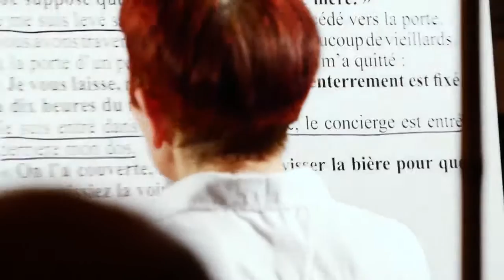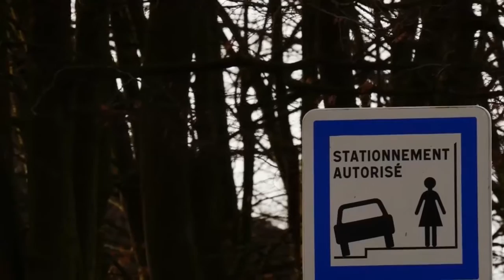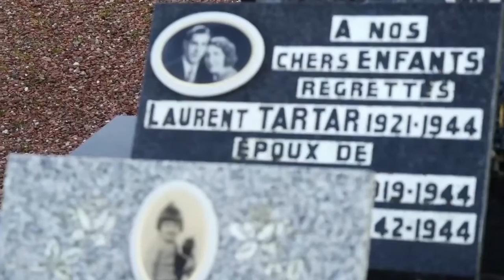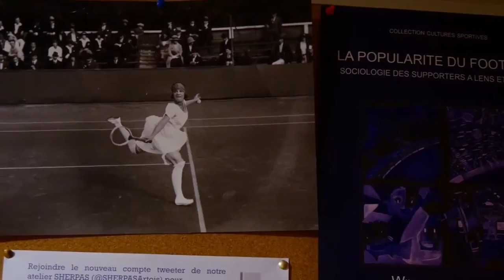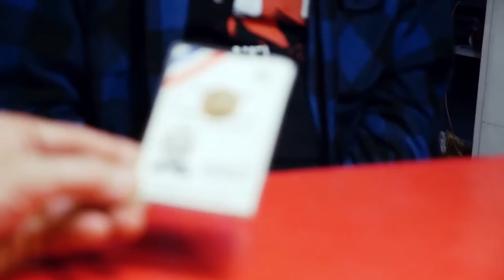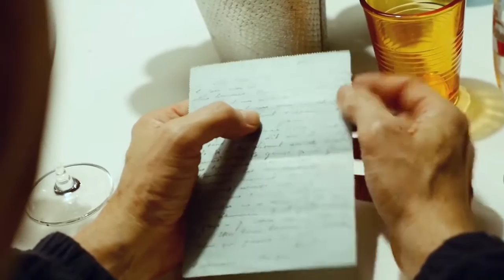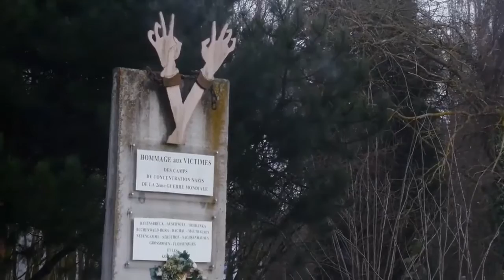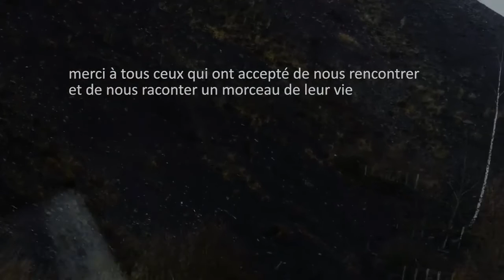Avion La Vie Autour D'une Table 2016